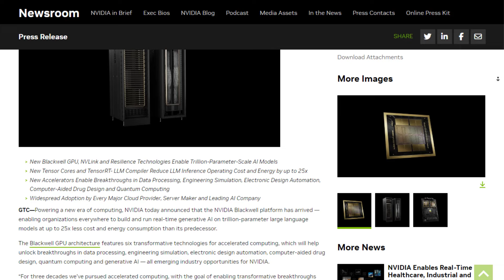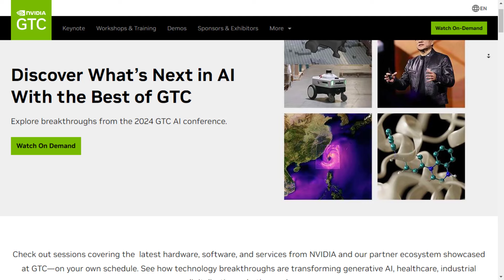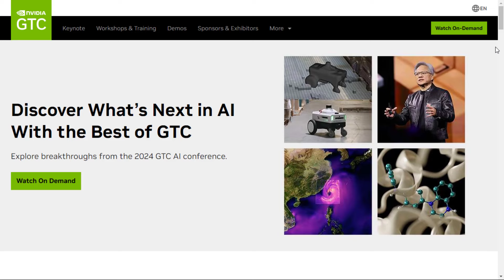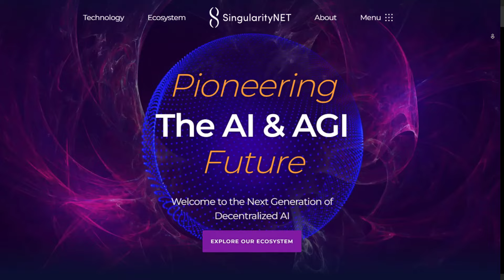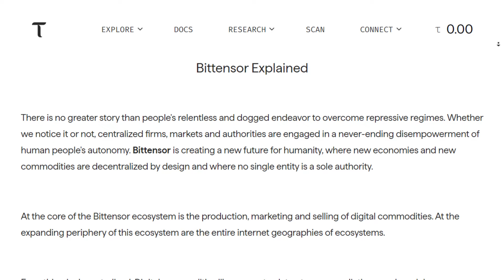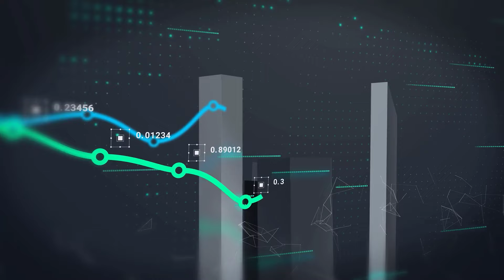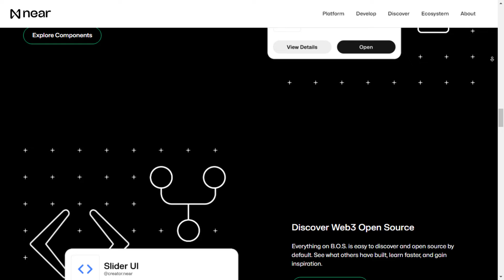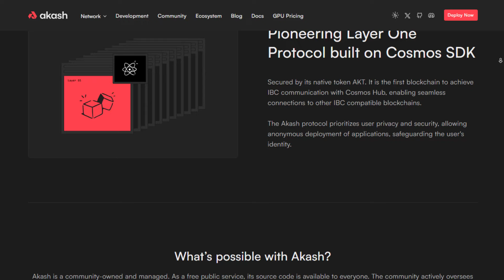NVIDIA's GTC 2024: 6 AI/GPU Crypto Projects Set to Explode 🚀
Imagine unlocking the full potential of cryptocurrency with NVIDIA's latest innovations from GTC 2024! This video dives into six groundbreaking AI/GPU crypto projects poised to transform the industry. From the powerful Blackwell AI super chip to NVIDIA's Omniverse Cloud APIs, these advancements promise ultra-fast data processing, improved efficiency, and unparalleled scalability. Whether you're into Bitcoin, Altcoin trading platforms, or looking for high-quality crypto signals and analysis, these projects offer something for everyone.

We'll explore how Render Network leverages NVIDIA's tech for faster and more energy-efficient visual effects, how the Artificial Superintelligence Alliance is pushing AI boundaries, and how platforms like Fetch AI, SingularityNET, and Ocean Protocol are revolutionizing crypto with cutting-edge AI capabilities.

And remember, while these technologies are exciting, always do your own research and consider talking to a financial expert before making any investment decisions. Enjoy the future of crypto innovation! 🚀

CHAPTERS:
0:00 - Intro
0:29 - Render Network: Making Visuals Faster and Cheaper
3:34 - ASI: Harnessing the Power of AI for Good
10:08 - Benser: Improving AI Training and Collaboration
18:49 - ACash Network

Follw Us Telegram to Get high quality CRYPTO signal & analysis
🔰Everyday 200% Gain✅
🔰trusted,verified,accuracy
🔥 Start Following Today 🔥

Top 3 Bitcoin & Altcoin Trading Platforms: { Upto $5,000 BONUS}